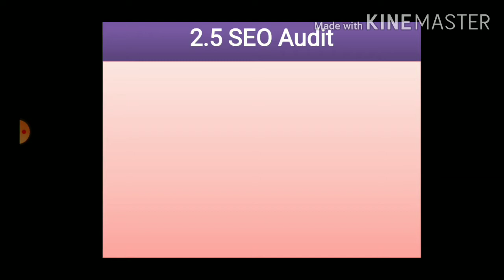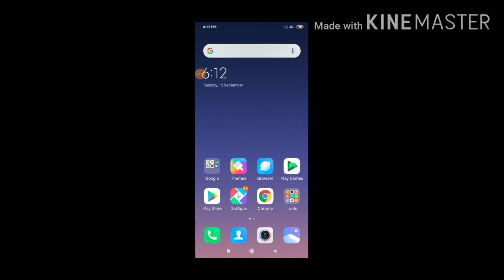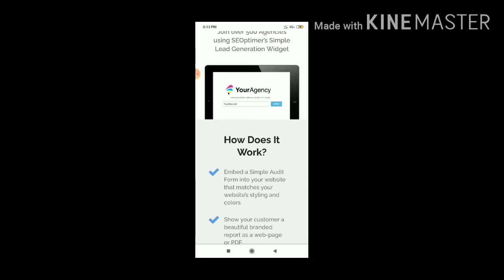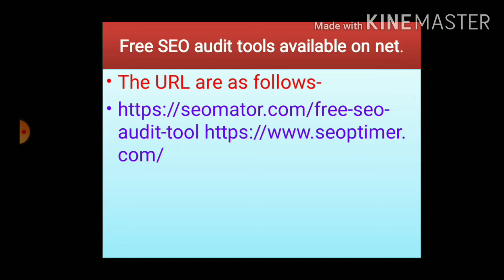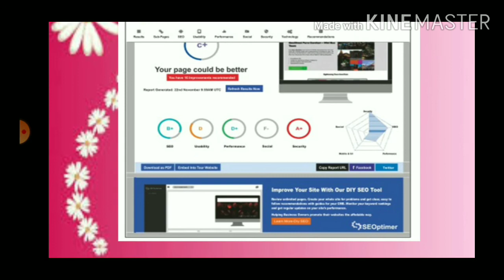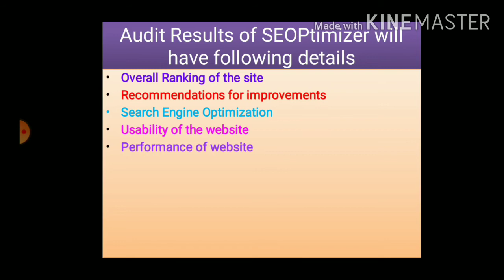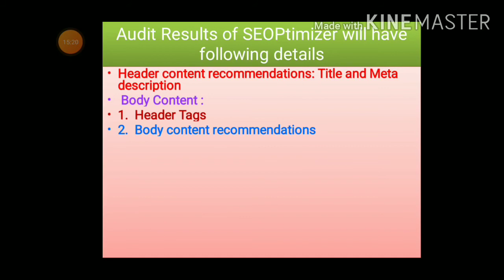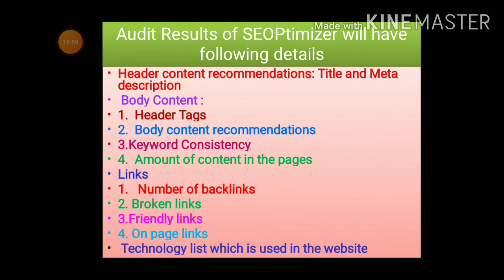SEO AUDIT || PART 2